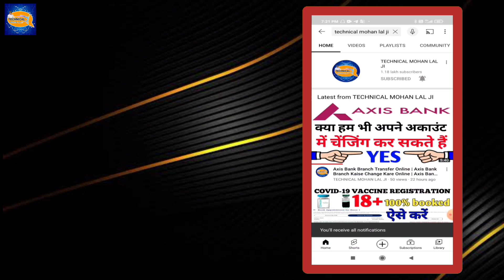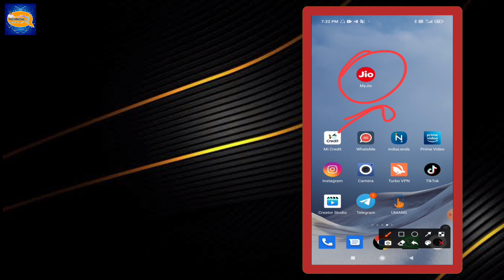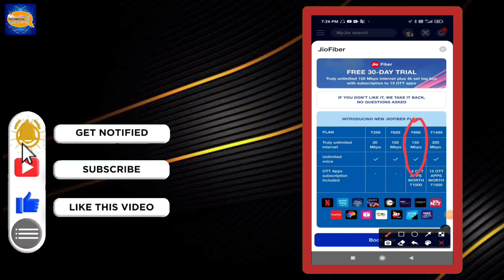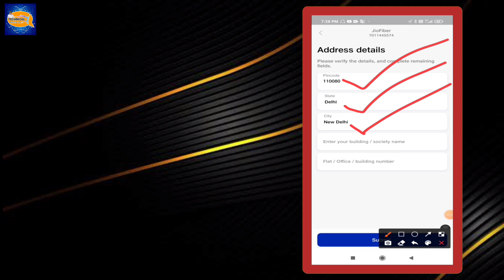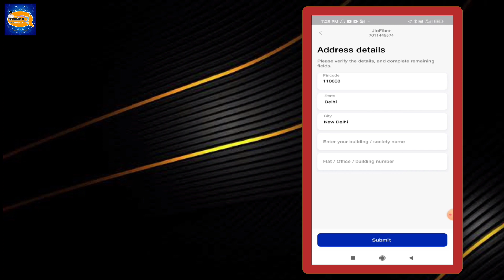Jio Fiber New Connection | Jio Fiber New plan | Jio Fiber Wifi 30 Days FREE TRIAL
Jio Fiber New Connection | Jio Fiber New | Jio Fiber Wifi 30 Days FREE TRIAL

DIGITEK DTR 550 LW ₹ 1499

Tygot 13 inch ₹ 499

Canon EOS 1500D ₹ 39,990